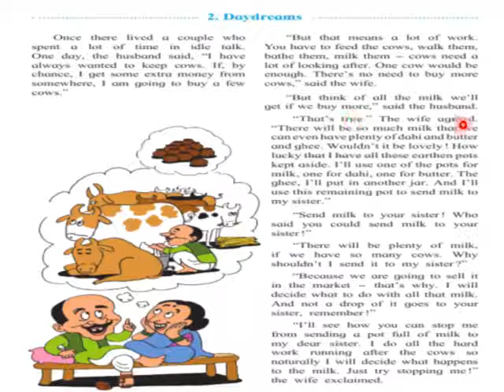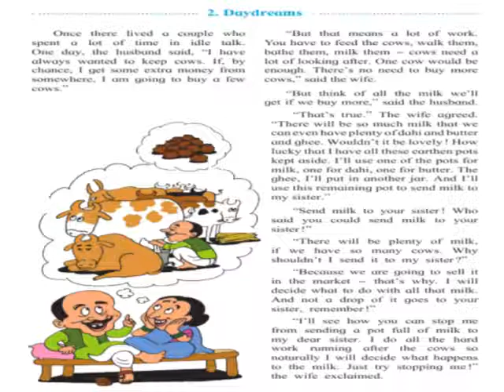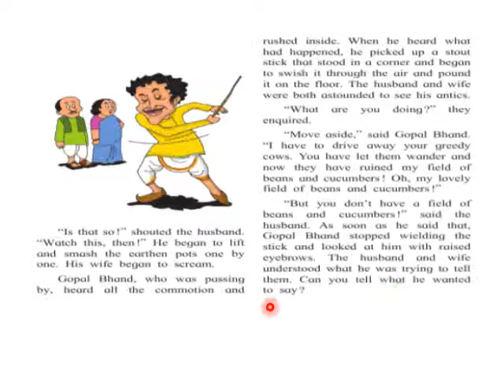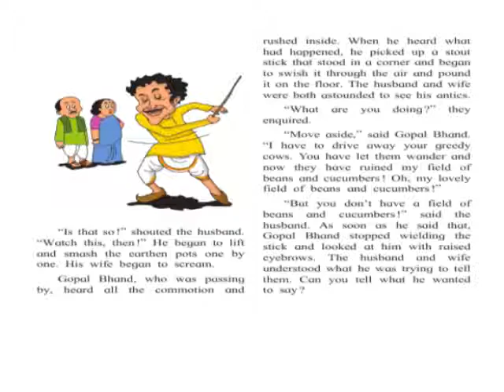Daydreams II English Balbharati II Class 5 II Chap 2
English Balbharati Class 5 Unit 1 Chap 2
Explanation of "Daydreams"